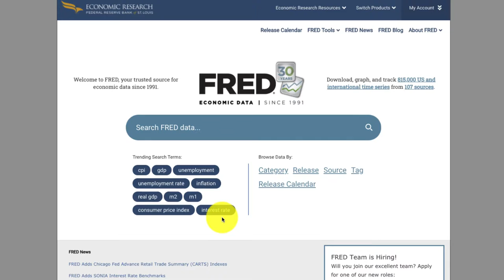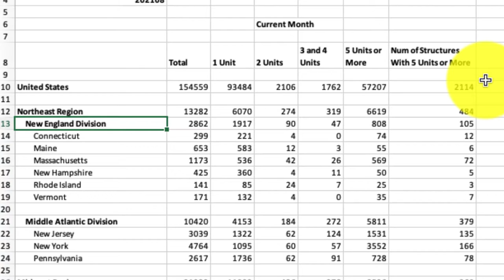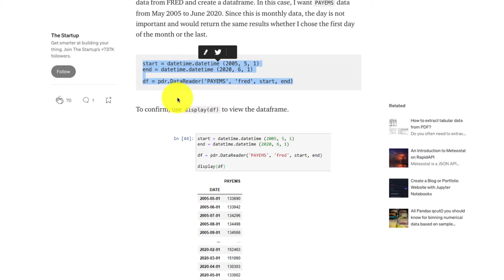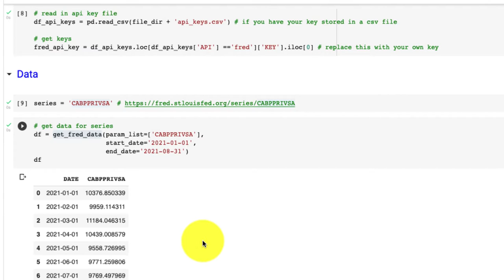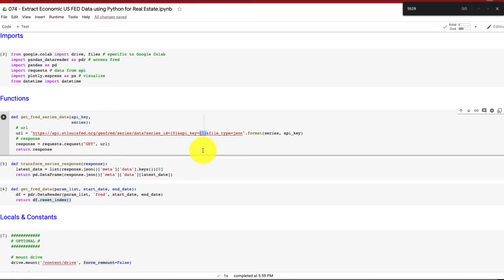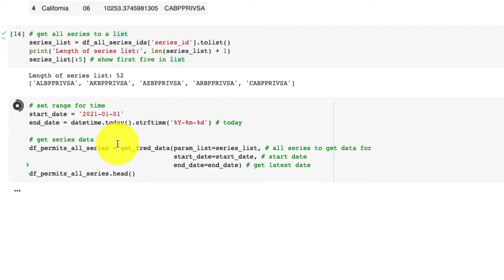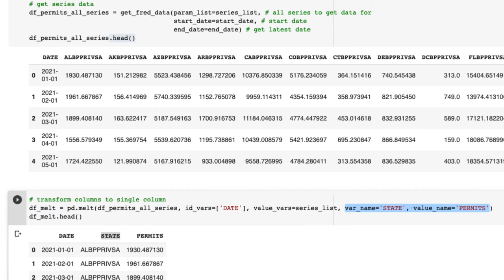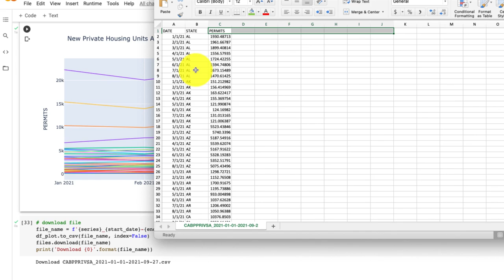Extract Economic US FED Data using Python for Real Estate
Need to pull in economic data to analyze your real estate market for FREE? Check out this easy python tutorial on retrieving data from the Federal Reserve Economic Dataset.

Timestamps for your convenience:
0:00 - Intro
2:27 - Request API
3:35 - Use Case
4:50 - Pandas Datareader
6:27 - Code Deep Dive
14:30 - Plotly Visualization
15:53 - Download Data to Excel
16:32 - Bonus Coaching

Want to learn more about how to apply analytics to your small real estate business? So that you can get back to the front-end work (building relationships and finding deals), why you started up in the first place. Then make sure to visit AnalyticsAriel for a free consultation on the page below: